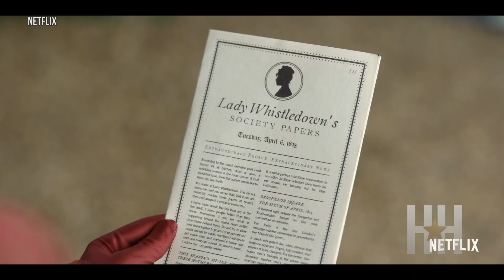'Bridgerton' Cast Describes Show With Emojis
The cast of "Bridgerton" breaks down Shonda Rhimes' new Netflix show using emojis.